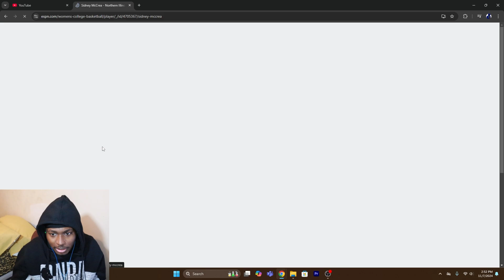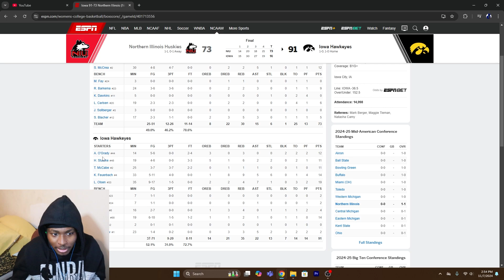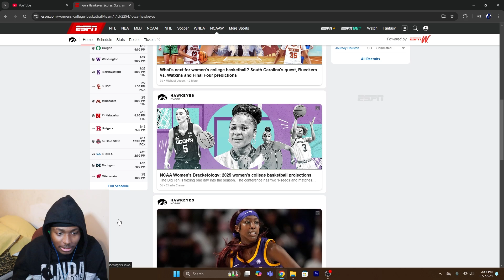IOWA STILL GOOD! Iowa vs Northern Illinois Highlights | NCAA Women's Basketball Reaction